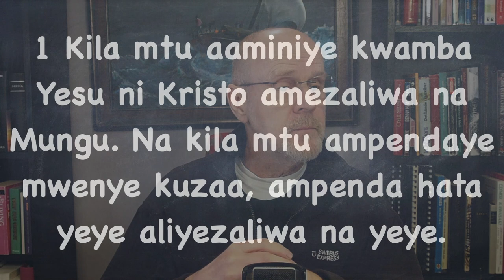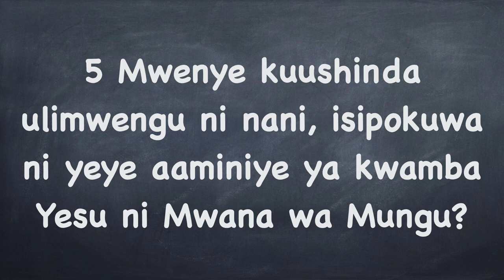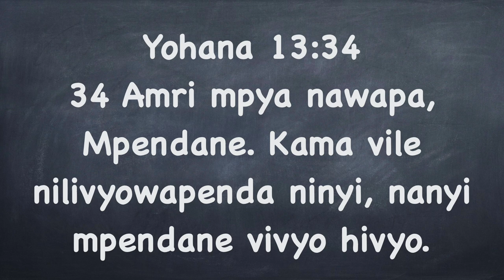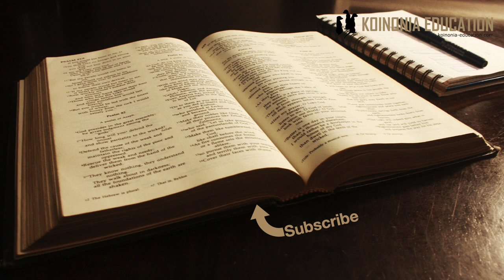Mwamini Yesu kama Alivyo ni ushindi wetu HD 1080p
katika video Ya leo;
Maelezo kidogo ya kila aya 1-5
Ufafanuzi wa maana

1 Yohana 5
Imani huushinda ulimwengu
1 Kila mtu aaminiye kwamba Yesu ni Kristo amezaliwa na Mungu. Na kila mtu ampendaye mwenye kuzaa, ampenda hata yeye aliyezaliwa na yeye. 2Katika hili tunajua kwamba tunawapenda watoto wa Mungu, tumpendapo Mungu, na kuzishika amri zake. 3 Kwa maana huku ndiko kumpenda Mungu, kwamba tuzishike amri zake; wala amri zake si nzito. 4 Kwa maana kila kitu kilichozaliwa na Mungu huushinda ulimwengu; na huku ndiko kushinda kuushindako ulimwengu, hiyo imani yetu. 5Mwenye kuushinda ulimwengu ni nani, isipokuwa ni yeye aaminiye ya kwamba Yesu ni Mwana wa Mungu?

1Yohana 5:1
”Kila mtu aaminiye kwamba Yesu ni Kristo”
Masihi mpakwa wa Mungu
Lakini pia ni Mwana wa Mungu (Yoh 20:31)
Imani ya kibiblia ni kumwamini kama anavyofunuliwa katika Biblia.
”Na kila mtu ampendaye mwenye kuzaa, ampenda hata yeye aliyezaliwa na yeye”
Hapa kuna mawili
Kuna kumpenda aliye zaliwa (aliyetoka kwa Mungu na kuzaliwa kama mwanadamu, aliyekuwepo daima na kuingia ulimwenguni siku rasmi katik ahistoria) = Yesu
Kuna kupenda waliyo zaliwa = Wakriasto wote

1 Yohana 5:2
Kupenda ni kufuata na kushika amri na mafundisho ya Mungu.
Ni kutenda na kuishi kufuatana na mapenzi ya Mungu
Tunapompenda Mungu pia tutawatendea watoto wake vema, anaye penda Baba anawapenda watoto wake

1Yohana 5:3
Kupmpenda Mungu ni kufuata maagizo yake na maagizo yake si mazito
Yohana 13:34; 15:17 inasema:

Yohana 13:34
34 Amri mpya nawapa, Mpendane. Kama vile nilivyowapenda ninyi, nanyi mpendane vivyo hivyo.

Yohana 15:17
17Haya nawaamuru ninyi, mpate kupendana.
Ule upendo unaonyesha kwamba wafuasi wa Yesu ni watu wa Mungu. Yohana 13:35

1Yohana 5:4-5
Wana wa Mungu kama umma au jamii ndiyo watakao shinda dunia, yaani upinzani wa Injili, kila roho na hali inayompinga Mungu na kusudi lake kwa ulimwengu.
Lakini katika mst 5 kila Mkristo anayeamini ni mshindi maana dunia hii haimwezi. Tunaambiwa tumevuka kutoka hali ya kifo na kuingia katika hali ya uhai. Tunajua tunao wokovu milele.